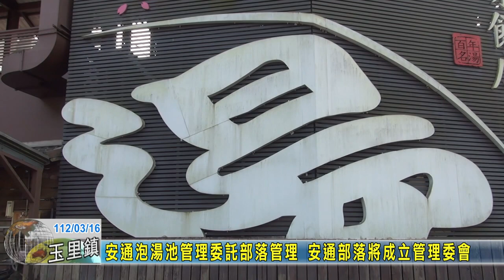20230316 06 安通泡湯池管理委託部落管理